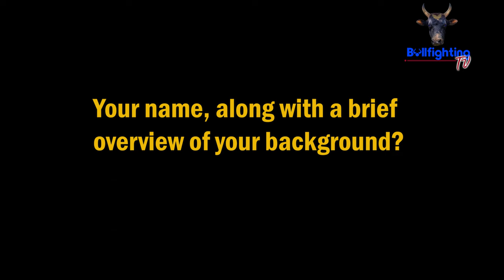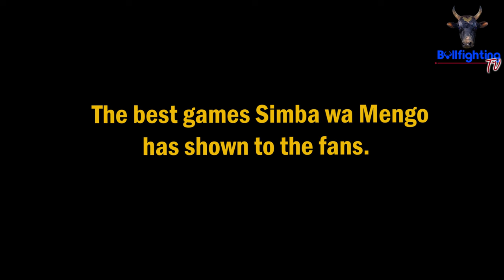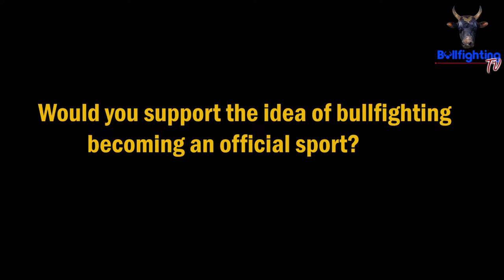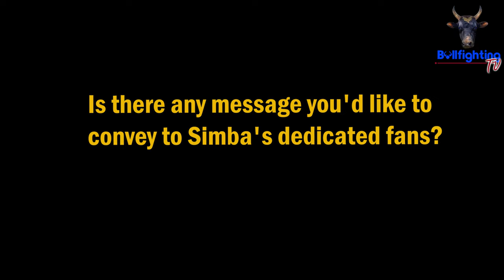Part 3:Simba wa Mengo: The Legendary Bull of Bullfighting's Godmother | Brian Spills the Secrets